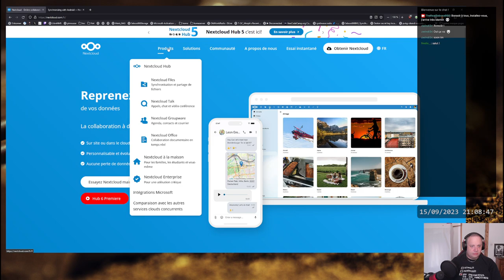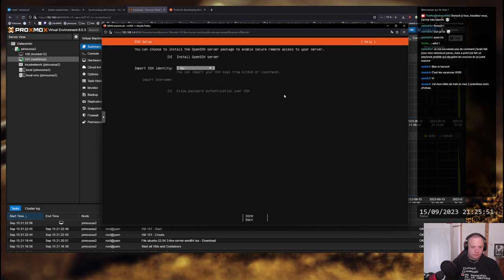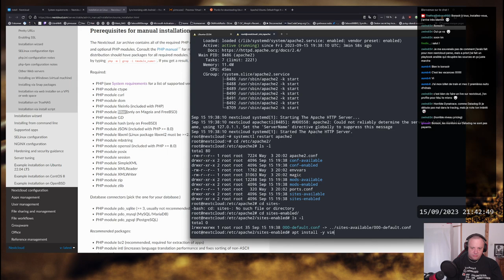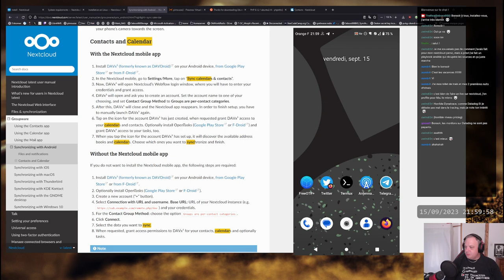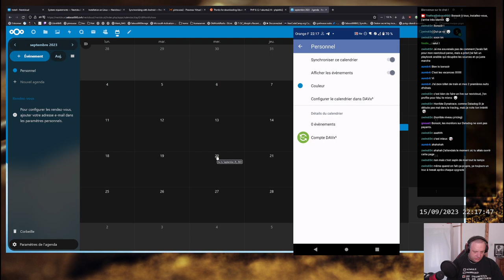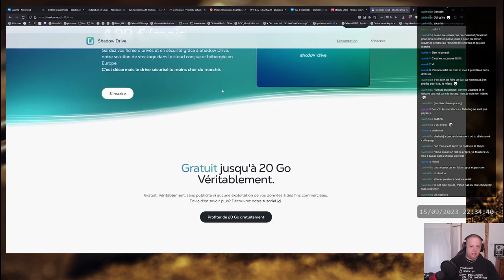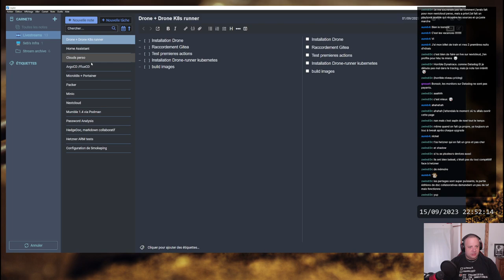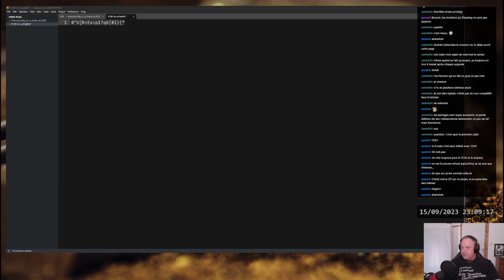Synchro calendrier⧸contacts sur mobile avec NextCloud, tremble Google !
Depuis que j'utilise mon smartphone Android sans compte Google, une des fonctionnalités phares de l'écosystème du géant américain concerne la synchronisation des calendriers et des contacts. NextCloud pourra nous y aider, on explore donc l'installation de NextCloud et la connexion avec le téléphone.

Les liens vers les autres applis (NextCloud, Dav5x) sont dispos dans la doc.